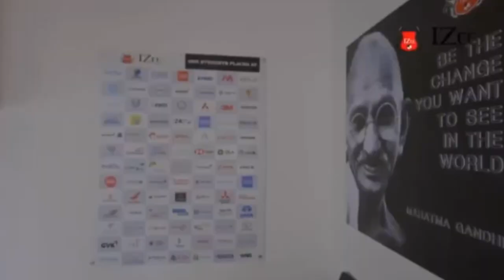BA KIEWDOR KA DOH MASI, KWAH KA FKJGP BAN KYNTIEW ÏA KA RI SYIAR BAD SNIANG